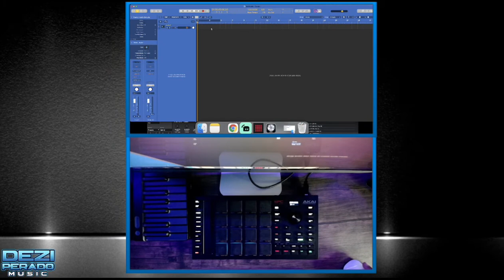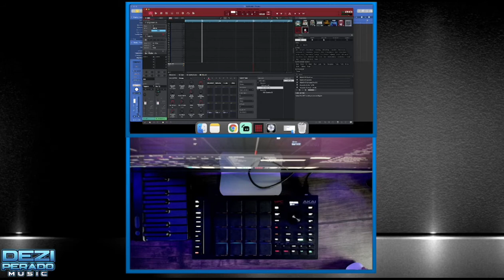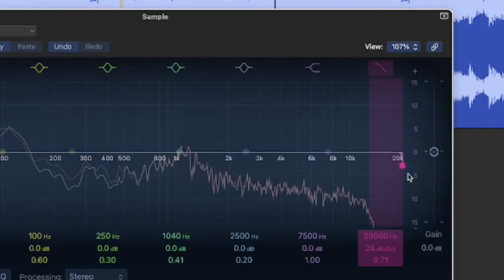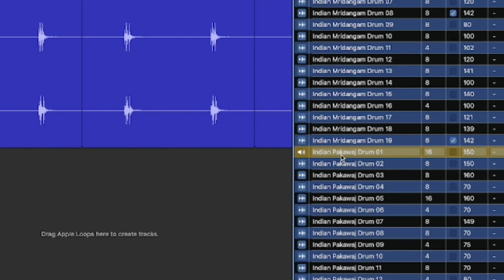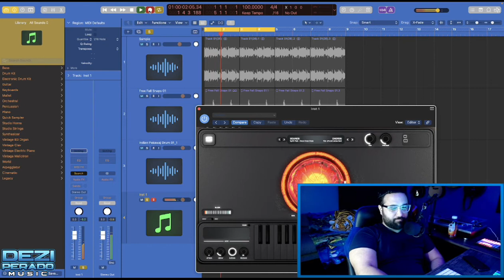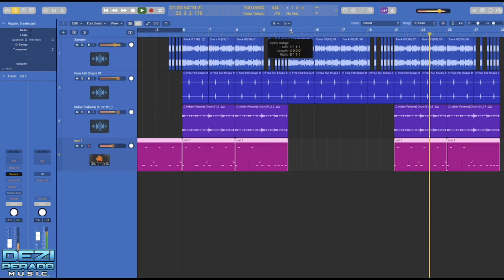IS DJ KHALED NASTY ON THE MPC???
This video is taking a look at DJ Khaled's most recent video of him making a beat on an older MPC. What do you guys think of the beat??

My albums “PANDA-MECH” and“34” is also on every other music platform as well. Just search “Dezi Perado” :)

No Money??No Problem!!